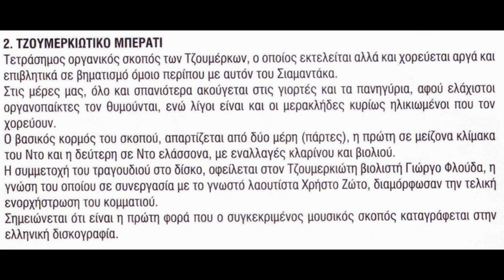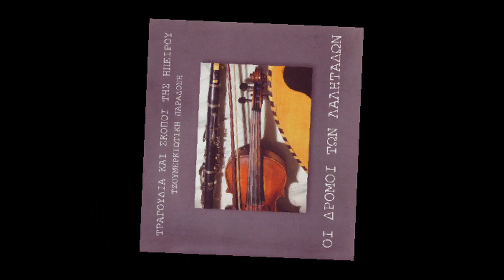Μπεράτι Τζουμερκιώτικο [Οργανικός σκοπός] ~ Λαλητάδες Μουσικό Σχήμα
Τετράσημος οργανικός σκοπός των Τζουμέρκων, ο οποίος εκτελείται αλλά και χορεύεται αργά και επιβλητικά σε βηματισμό όμοιο περίπου με αυτόν του Σιαμαντάκα.

Στις μέρες μας όλο και σπανιότερα ακούγεται στις γιορτές και τα πανηγύρια, αφού ελάχιστοι οργανοπαίκτες τον θυμούνται, ενώ λίγοι είναι και οι μερακλήδες κυρίως ηλικιωμένοι που τον χορεύουν.

Ο βασικός κορμός του σκοπού, απαρτίζεται από δυο μέρη (πάρτες), η πρώτη σε μείζονα κλίμακα του Ντο και η δεύτερη σε Ντο ελάσσονα, με εναλλαγές κλαρίνου και βιολιού.

Η συμμετοχή του τραγουδιού στο δίσκο, οφείλεται στον Τζουμερκιώτη βιολιστή Γιώργο Φλούδα, η γνώση του οποίου σε συνεργασία με το γνωστό λαουτιέρη Χρήστο Ζώτο, διαμόρφωσαν την τελική ενορχήστρωση του κομματιού.
Σημειώνεται ότι είναι η πρώτη φορά που ο συγκεκριμένος μουσικός σκοπός καταγράφεται στην ελληνική δισκογραφία.

Περιλαμβάνεται στην πρώτη δισκογραφική δουλειά των Λαλητάδων που παρήχθη το Δεκέμβρη του 2004 και κυκλοφόρησε το Μάη του 2005 με τον τίτλο "Οι δρόμοι των Λαλητάδων, Τραγούδια και σκοποί της Ηπείρου, Τζουμερκιώτικη παράδοση" με 15 παραδοσιακά τραγούδια της περιοχής.

Έπαιξαν οι μουσικοί :

Κλαρίνο : Δημήτρης Ρίζος
Βιολί : Γιώργος Φλούδας
Πρώτο λαούτο : Χρήστος Ζώτος
Δεύτερο Λαούτο : Μαριφένια Ρίζου
Κρουστά : Ανδρέας Παπάς